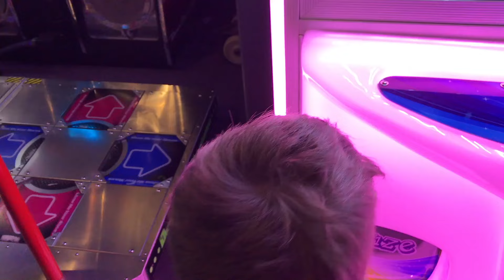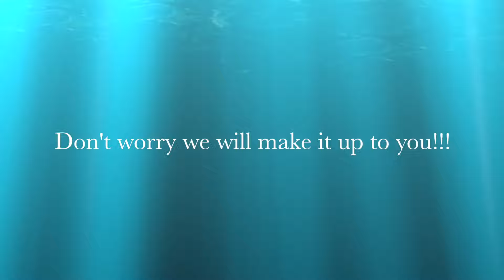😃Ticket Claw Machine & Minions😃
Connor plays a ticket claw machine, a basketball arcade game, and a couple others.  Funny part of the video is at 5:30 so make sure you check it out!  Had to use a bonus clip to at least show you a win on camera, some days are harder to win than others.